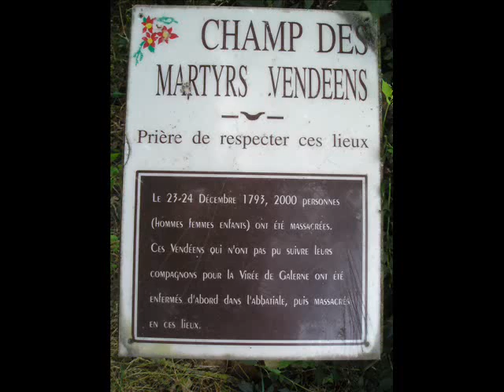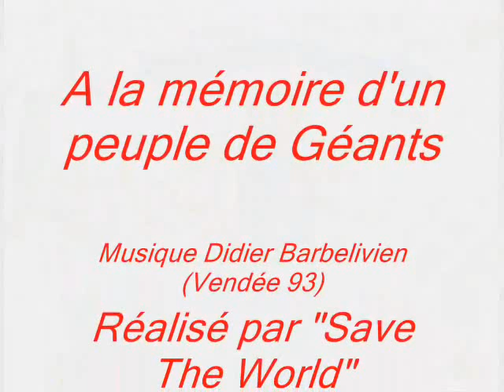Vendée 1793, un peuple de géants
Une vidéo/montage que j'ai réalisé sur des extraits de l'album "Vendée 93" de Didier Barbeliven, et des images de ci et de là... En hommage au peuple de Vendée, victime d'un génocide trop vite oublié.